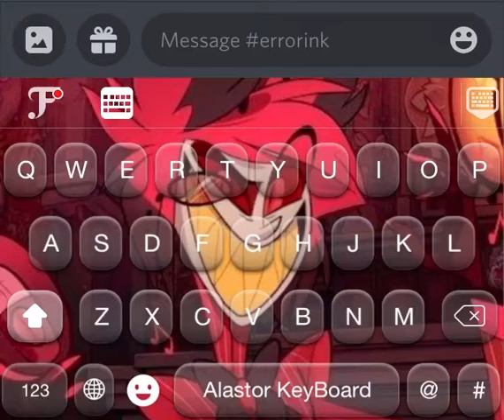I changed my key board